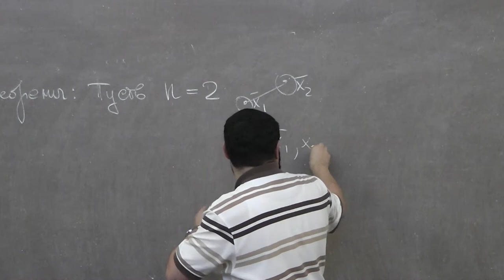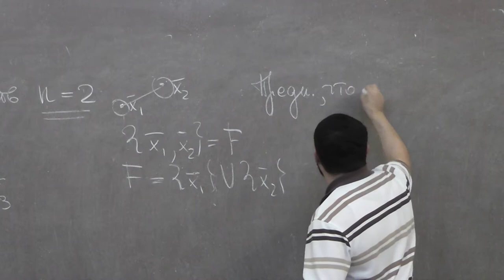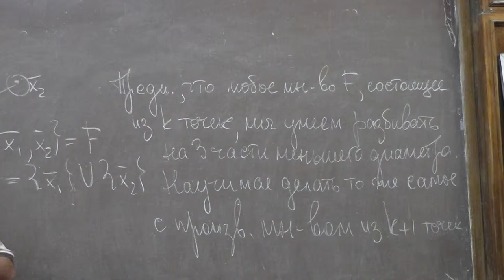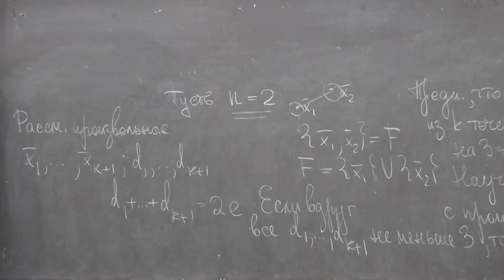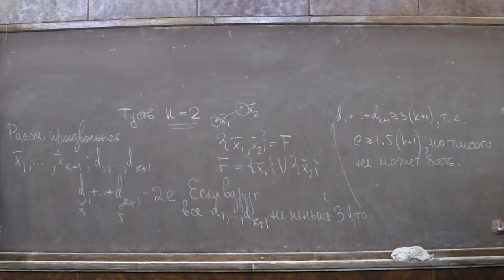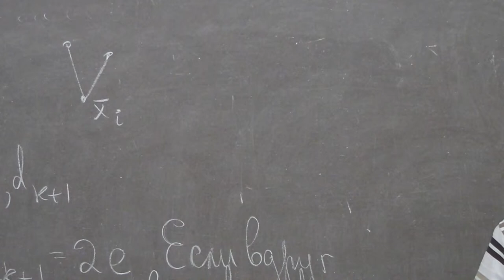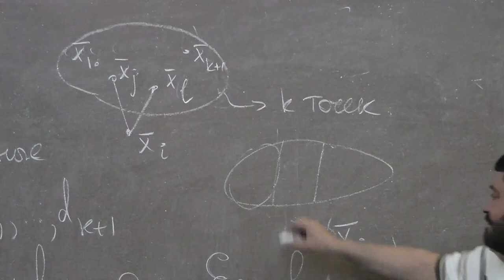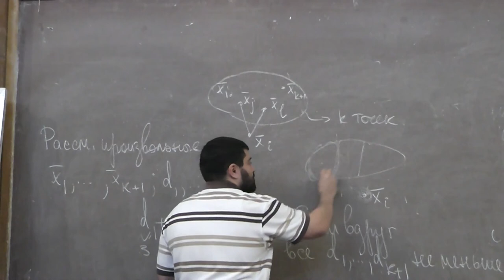2 Конечное множество разбиваемо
По индукции доказано, что любое состоящее более чем из одного элемента конечное множество точек можно разбить на три подмножества меньших диаметров.

Альбом "Разбиения фигур и тел на части меньшего диаметра, или Проблема Борсука"